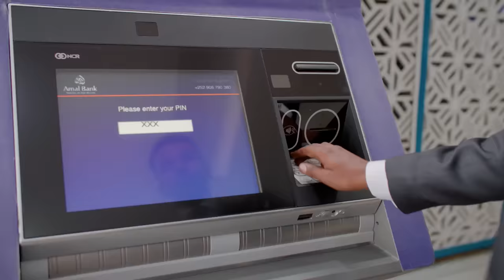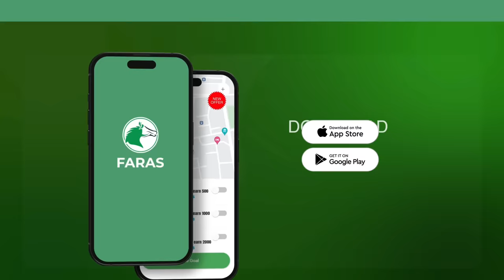3 Geesoodka Garoowe ee Farmaajo, Shariif & Deni ma awoodi karaan joojinta Tareenka MW Xassan Sheekh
Farmaajo, Shariif & Deni,maxay kaga wada hadlayaan kulankooda Garoowe, ma awoodi karaan gaarida go'aan damaca Xassan Sheekh dabra